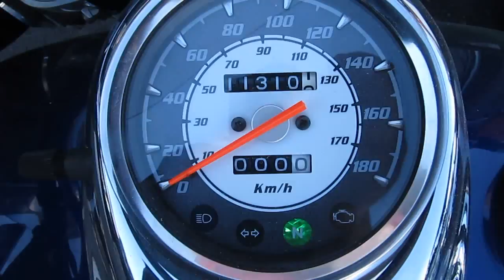yamaha v-star 650 2006